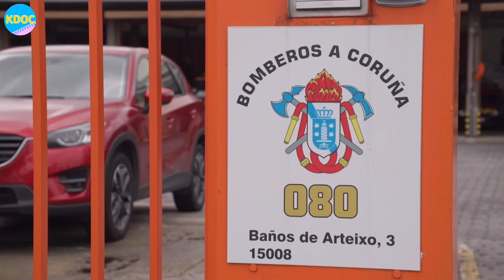What happens after the Ukrainian refugees arrive in a host country? [Part 3] | K-DOC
Liza, a full-scholarship student in Korea University is longing to see her refugee family currently in Spain, but she can't leave the country in the middle of the semester. Will she be able to reunite with them at all?

[우크라이나 특집 리자의 봄] Air Date: 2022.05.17